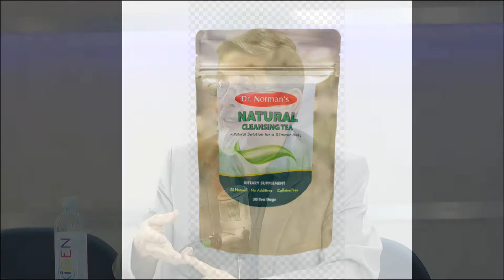Hay Que Decirlo 04-26-17 (6)